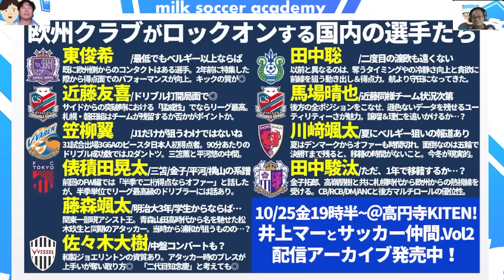【海外移籍候補WG/MF10選】現実的候補は京都MF川﨑颯太/移籍年齢幅拡大により代表候補予備軍軍団は東京&パリ&ロス世代に多く残る可能性│移籍ロックオン2024冬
今日の夜は動画おやすみでーす！
J2/J3/天皇杯どうなるかー！

【満員御礼&オンラインアーカイブチケット発売中】
・井上マーとサッカー仲間Vol.2
ゲスト
MCタツ　@TATSU_MC
シンディー（ものまね芸人）@shindy0805
ドイさん（南葛SCサポーター）@doychn

1️⃣ミルアカグッズショップに2024verのミルアカ×今治タオルの【限定タオマフ】入荷！

2️⃣毎週月曜マンデーライブ後のメンバーシップ配信！
🆕1007月・ミルアカメンバーシップコンテンツはこちら！
【来季監督考察/ミルアカメンバーライブ】2025シーズンの監督人事はもう始まっている~鹿島ポポヴィッチ解任の理由と来季動向~

3️⃣WINNER型、1試合単位で勝敗＋スコア予想のミルトト！